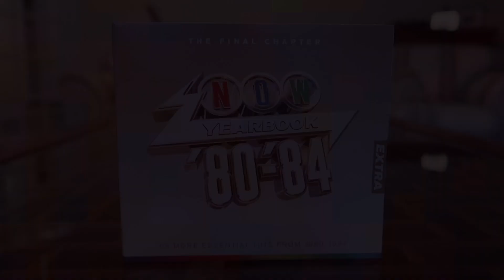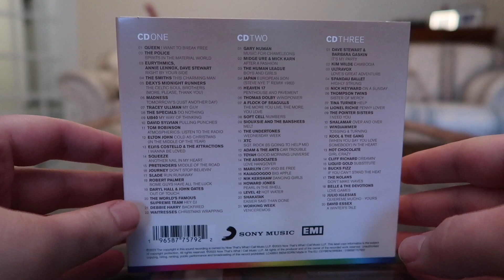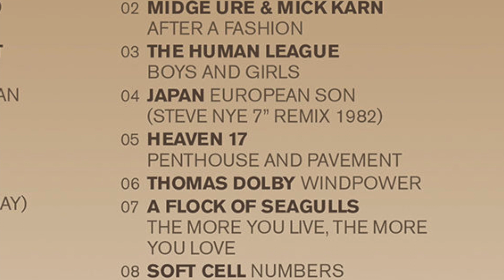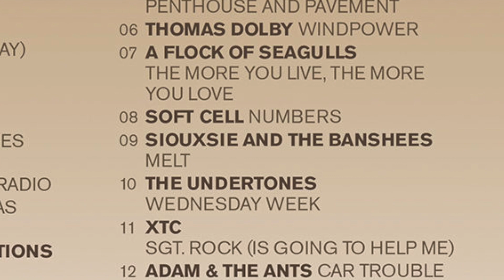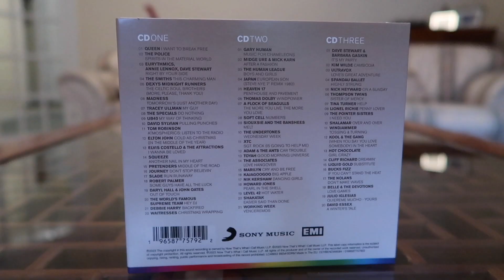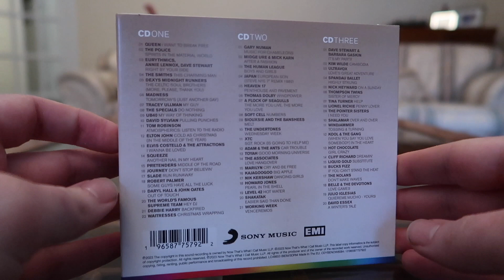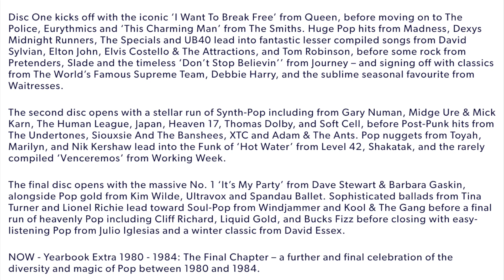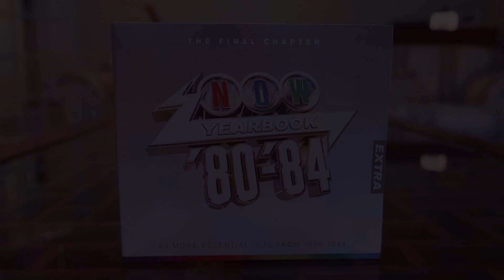Now Yearbook '80-'84 The Final Chapter Extra | The NOW Review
Talk about milking a concept dry... just when you thought it was over, we have a new 3-disc release that even NOW themselves defies the word 'final'! So I present to you, Now Yearbook '80-'84 The Final Chapter Extra... what a mouthful!

The NOW Review has been going on AMTV since the Spring of 2018, and now with over 100 episodes to its credit, it is one of the most recognised shows on the channel!